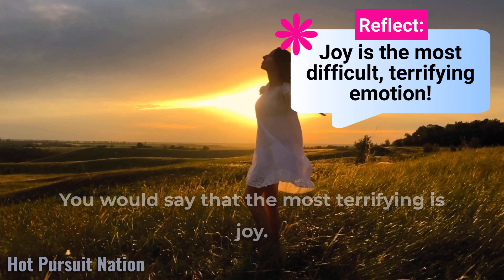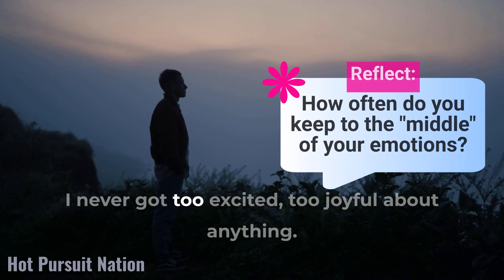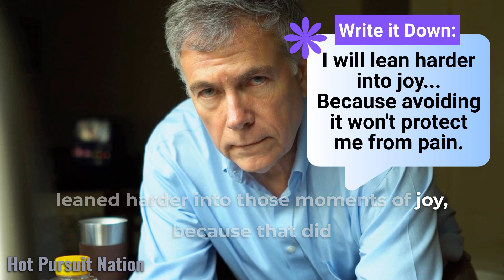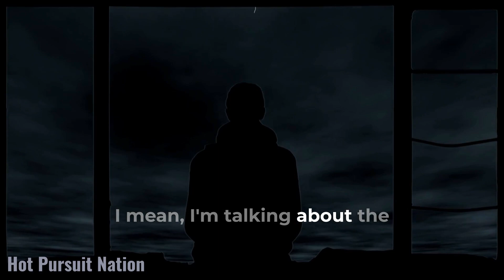Are You SCARED to Feel Joy? How to Have More Joy in Your Life! | Brené Brown w/ Oprah Winfrey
What thoughts come to you when you experience joy? Are you scared to feel joy? For many, joy is the most difficult, terrifying emotion! Why? Because even when we are in the middle of a moment of joy, instead of feeling 100% joyful, we are mentally dress rehearsing for tragedy. How? Ever caught yourself saying “This is good to be true…” or “Things are going so good that something bad is sure to happen…” Those are examples of dress rehearsing for tragedy. Brene Brown tells Oprah Winfrey to stop doing that, and shares the most important thing to do instead. Watch the video now to make the most of your moments of joy, and how to increase joy in your life.

Hot Pursuit Nation is here to help you activate your greatest, deepest motivation, help you get out of your own way, pursue your dreams with passion, be more of your true self, create awesome results, and manifest abundance and wealth. Did you love this video and want to immerse yourself in more powerful, motivational content?

🎤Speakers:

Brene Brown:

Brené Brown is a researcher and storyteller who's spent two decades studying courage, vulnerability, shame, and empathy.

Oprah Winfrey:

Oprah Winfrey is a billionaire, world renowned American talk show host, television producer, actress, author, and philanthropist. Her words are powerful and activating!
BE Empowered to ACT:
Based off her powerful words…
A – What inspired ACTION will you take today?
C – What purposeful CHANGE will you make today?

1) This video has no negative impact on the original works.
2) This video is also for teaching purposes.
3) It is transformative in nature.
4) Only bits and pieces of the videos are used to get the point across where necessary.

Wishing you great passion, purpose, and success in life. Keep pursuing your dreams with passion!